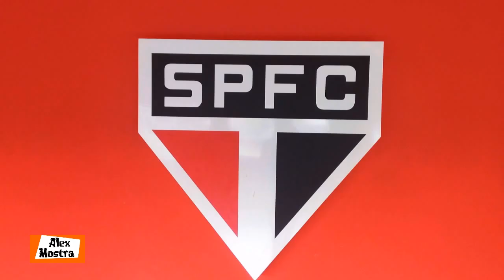Estádio Do Morumbi São Paulo (Morumbi Stadium)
Colabore com o canal e deixe seu VALEU